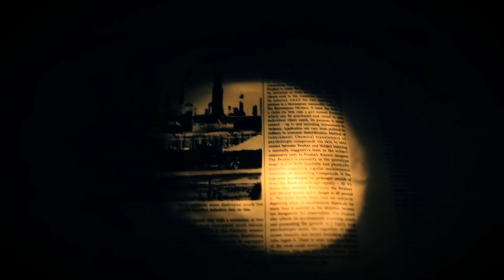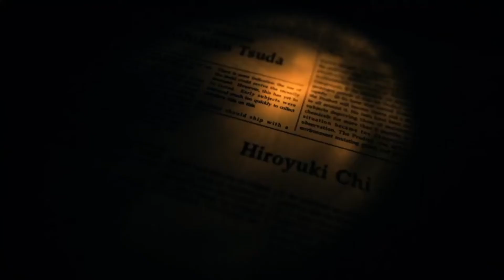Resident Evil 7 Biohazard Part 19 The END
The Main Game Is Done But There's More To Do